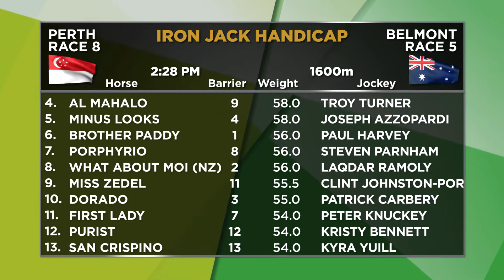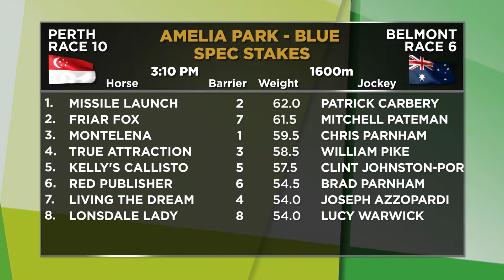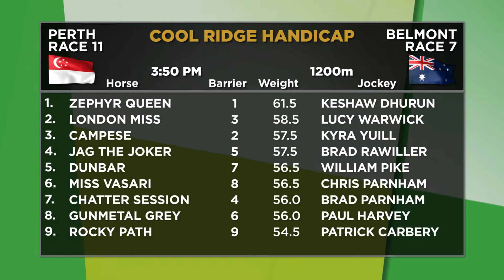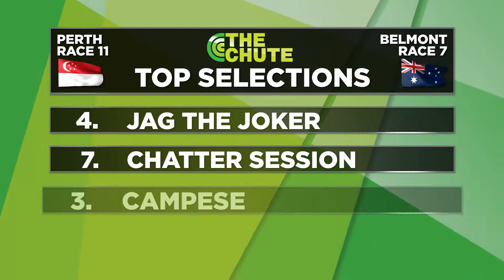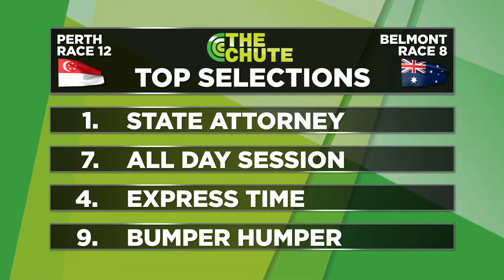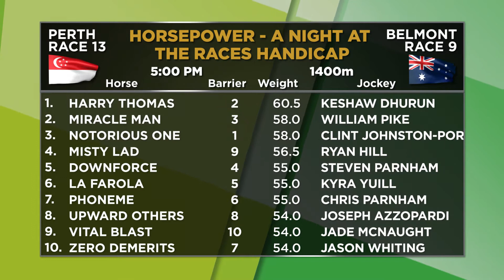The Chute Part 2 - 21.08.2021